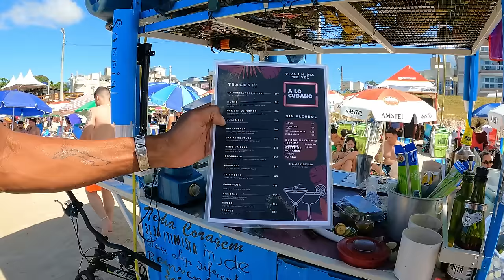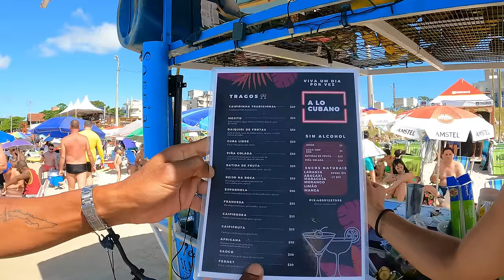Así arranco el verano en la primer semana del 2024 l Florianópolis SC l Brasil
Así arranco la primera semana de enero 2024, a full llena de turistas, en este video te cuento sobre precios en la playa y con muchos seguidores sacandome fotos.

NICATUR CAMBIO
RUA MADRE MARIA VILAC 1378  (CASI ESQUINA AV. DAS NAÇÕES)
CANASVIEIRAS - FLORIANÓPOLIS SC - BRASIL

La playa de Canasvieiras esta ubicada en el lado Norte de la Isla, a unos 26km del Centro de Florianópolis, es una de las playas preferidas por los Argentinos, posee una gran infraestructura hotelera, posadas, hostel y apartamentos en alquiler, para recibir la gran demanda de turistas. Cuenta con una variada gama de Restaurantes con buffet libre, tiendas de ropas, supermercados y diversos comercios.